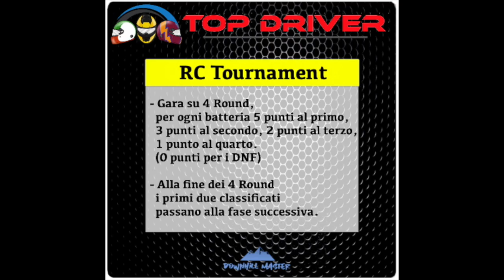RC Tournament: EP.1 The butterfly effect. Top Driver Diecast Racing 1:64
Top Driver English version!!! Only for your eyes, Modified diecast cars 1:64 race track

0:00:24 Start!
0:01:24 Presentation
0:02:30 Round 1
0:03:15 Round 2
0:04:26 Round 3
0:05:59 Final Round
0:07:00 Winner!
0:07:20 Greetings!